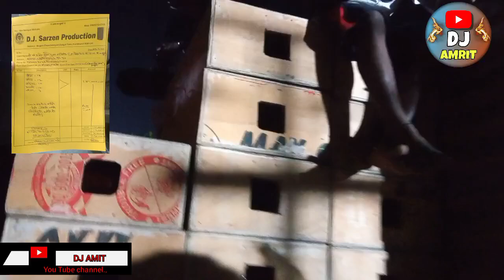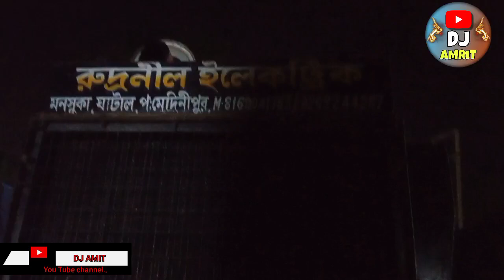SP MUSIC FITTING VIDEO|| BHADRAK PILA GANESH PUJA BHASANI 2024|| BHADRAK ODISHA